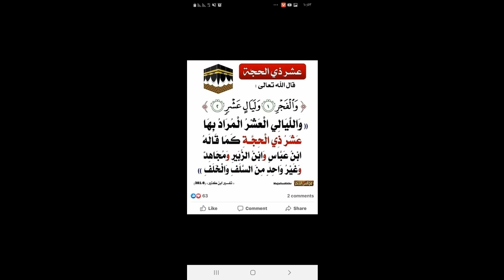( الترجمة إلى اللغة السوننكية ) للأخ أبي عبدالله موسى جارا